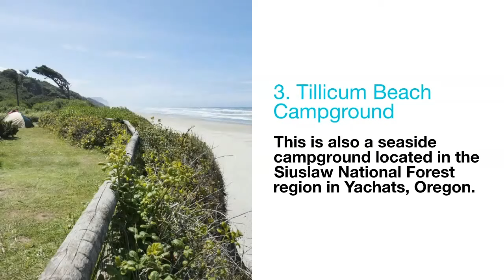Our Top 5 List Of Incredible Oregon Coast Camping Grounds - Visit Oregon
In this video we go over our top 5 list of incredible Oregon coast campgrounds. You can read the full article of our top 15 camping places on the Oregon coast

Visit Oregon - The Best Oregon Travel & Vacation Guide!